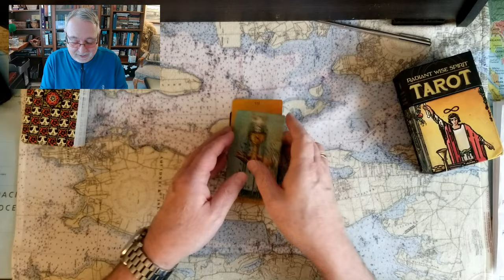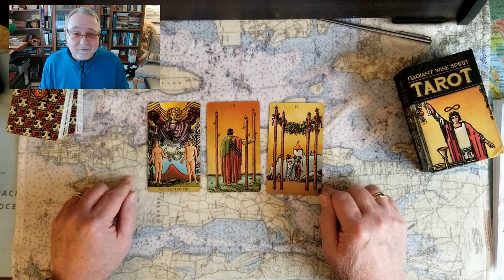Mondays QUICK QUESTION Will Ron DeSantis give up Trump? Tarot Card Reading